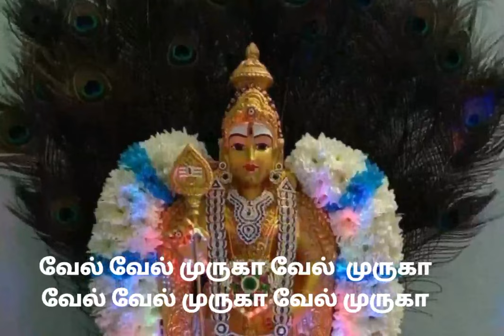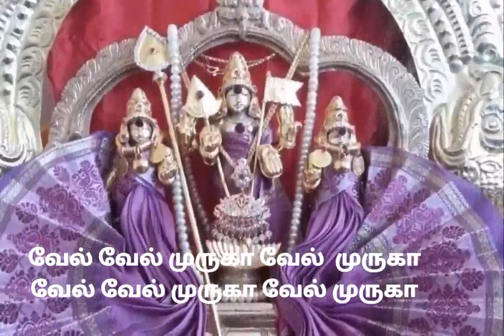வேல் வேல் முருகா முருகா உன்னை அழைக்கின்றேன் Vel Vel Muruga Muruga unnai alaikindren